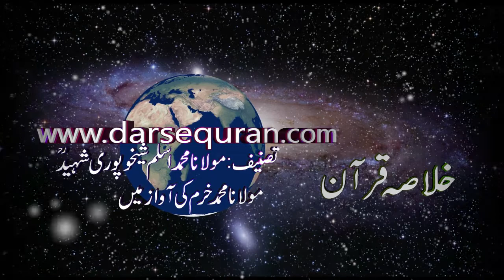Khulasa e Quran Para 7 - Tasneef: Molana Aslam Sheikhupuri Reh - Awaaz: Molana Khurram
Tasnif Molana Aslam Sheikhupuri Shaheed Reh.
Molana Muhammad Syed Khurram Ki Awaaz Mein